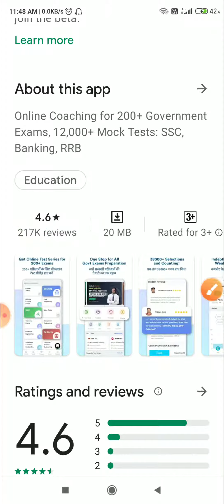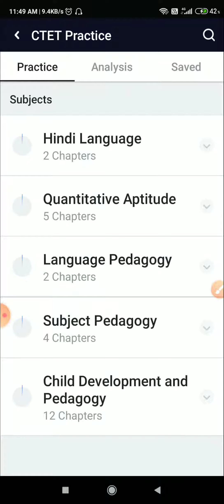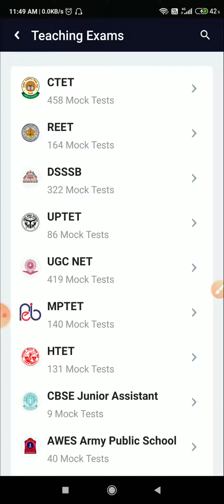CTET Test Series Testbook for CTET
Start your online mock tests for CTET.